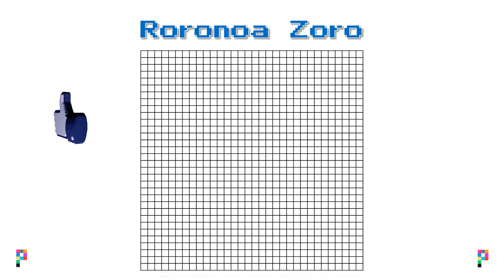Haw to draw Roronoa Zoro (ONE PIECE) ? DIY TUTO Pixel Art Workshop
Welcome to the Pixel art Workshop.
We meet today for a little TUTO video in music to learn how to draw a new heros !

Pattern from Pinterest
Wallpaper from Pixabay